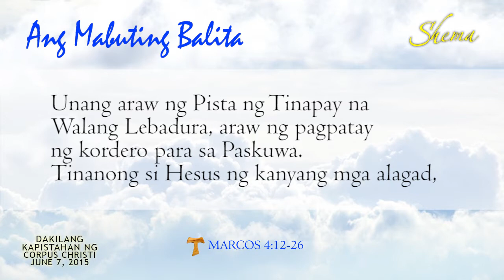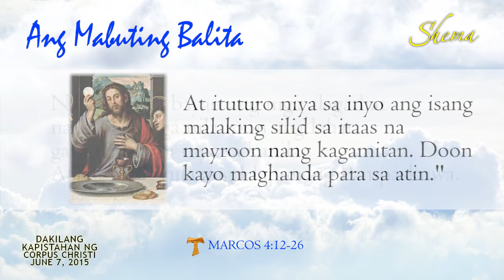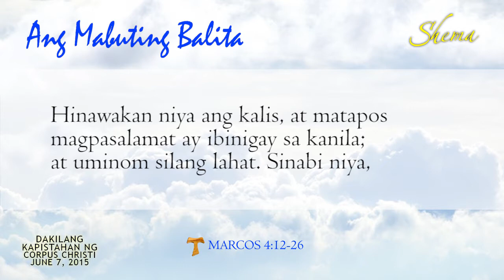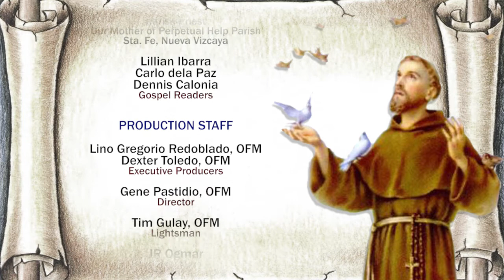SHEMA! Dakilang Kapistahan ng Corpus Christi: June 7, 2015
Pakinggan natin ang pagninilay ni Fr. Jerome Ponce, OFM, tungkol sa Ebanghelyo para sa Dakilang Kapistahan ng Corpus Christi (Solemnity of Corpus Christi) June 7, 2015. Si Fr. Jerome Ponce, OFM ay Parish Priest ng Our Mother of Perpetual Help Parish, Sta. Fe, Nueva Vizcaya.

"Shema!" is a weekly Gospel reflection produced by the OFM Communications and Media of the Franciscan Province of San Pedro Bautista-Philippines.